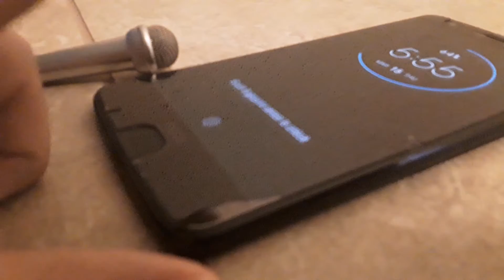the mii channel theme but its played on a vibrating phone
its true